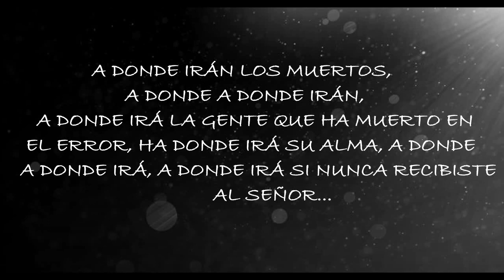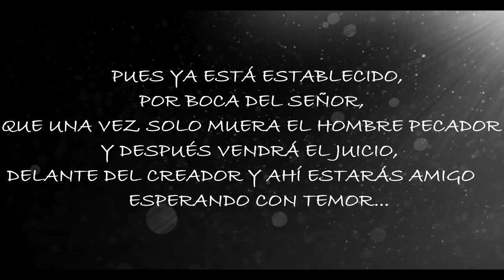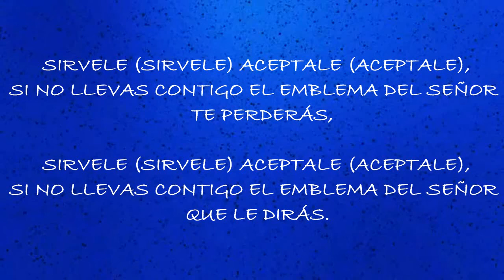Bertino-A DONDE IRÁN LOS MUERTOS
Autor: Bertino
Alabanza: A donde irán los muertos
Editó Vídeo: Vale 23
PARA LA GLORIA Y HONRA A NUESTRO SEÑOR JESUCRISTO. AMÉN.